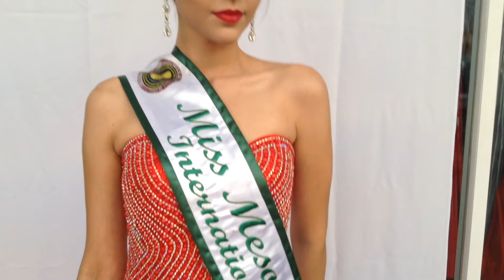Paloma Llanes Germán | Miss Mesoamérica Internacional 2015